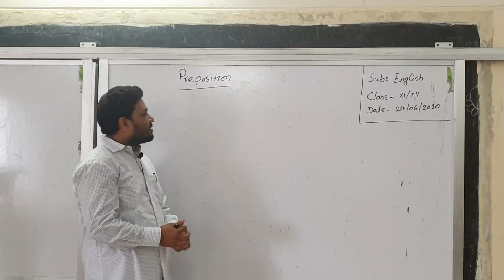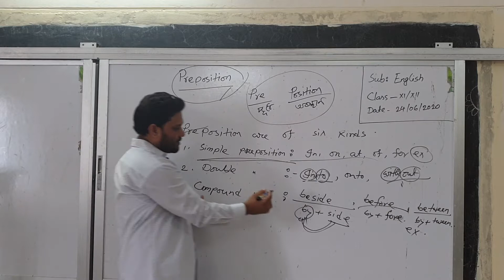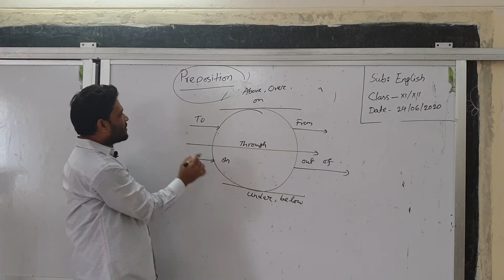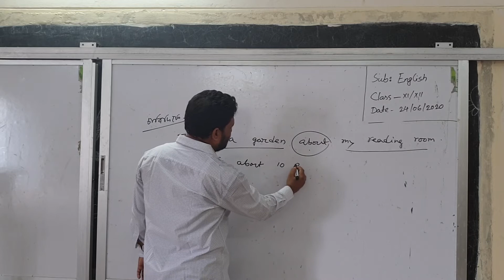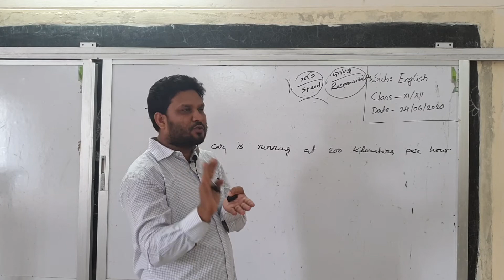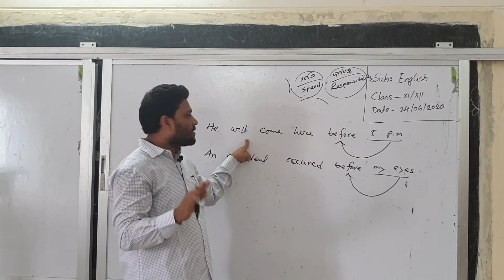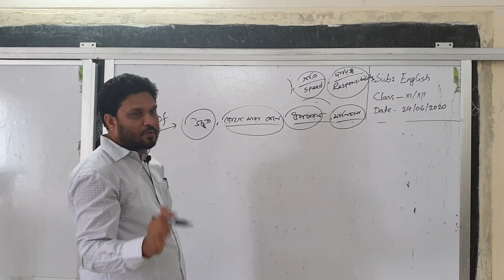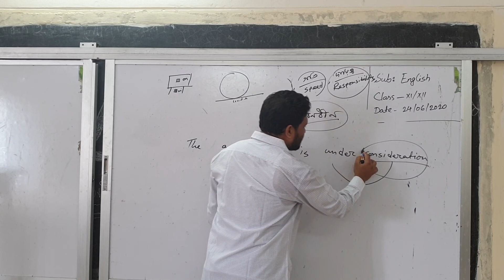রহনপুর মহিলা কলেজ এর ইংরেজি বিষয়ে একাদশ -দ্বাদশ শ্রেনির অনলাইন (virtual)ক্লাশ